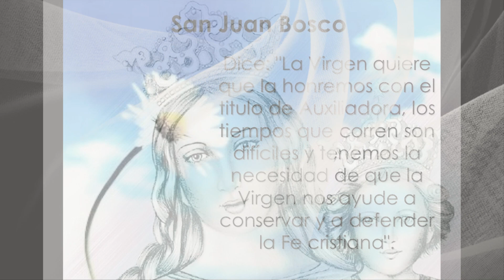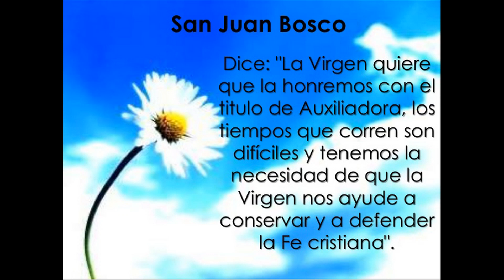NOVENA EN HONOR A MARIA AUXILIADORA /DIA 9 /EL SANTO DEL DIA